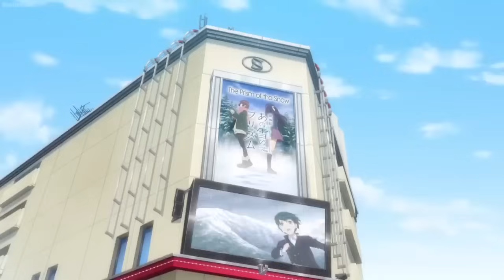his Harem got jealous Moments